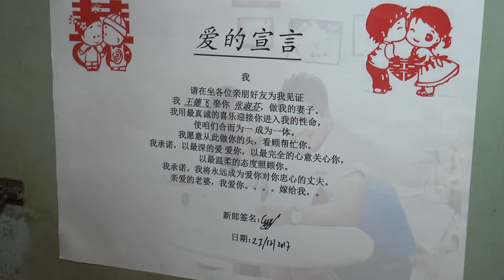王德飞&张淑芬 游戏版_2017-12-23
阿强结婚录像服务 H/P: 012_4833762